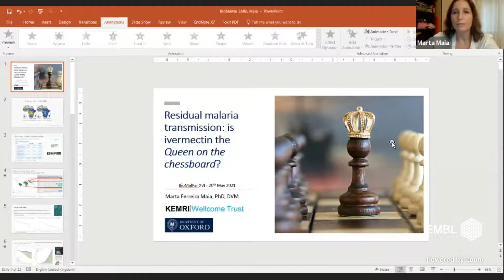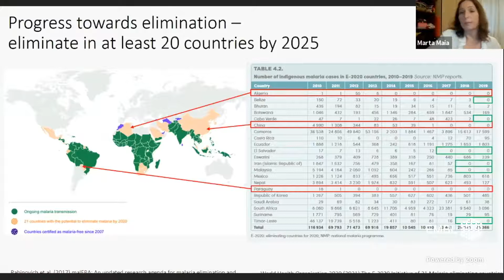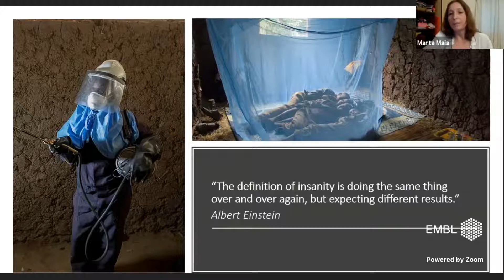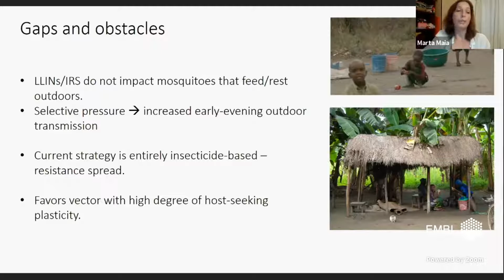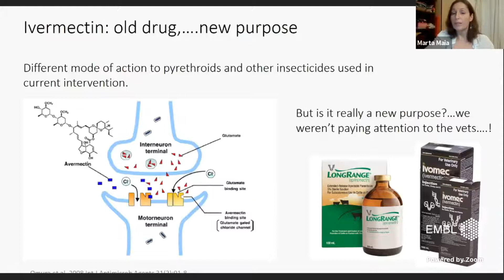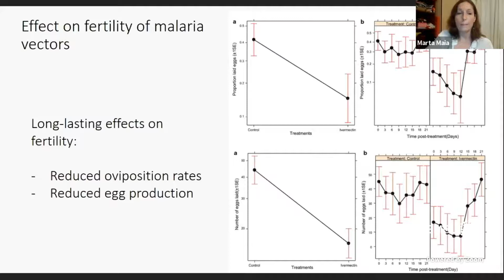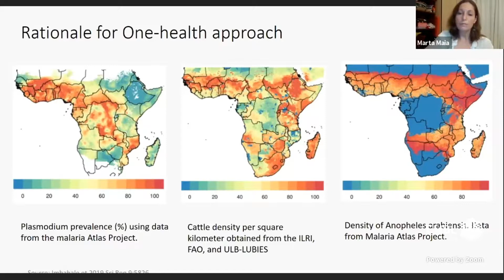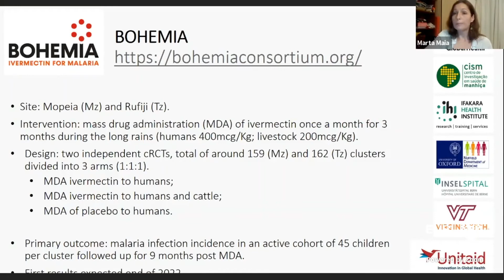EMBL Keynote Lecture at the BioMalPar XVII: Biology and Pathology of the Malaria Parasite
Presenter - Marta Maia - KEMRI Wellcome Trust Programme in Kilifi, Kenya